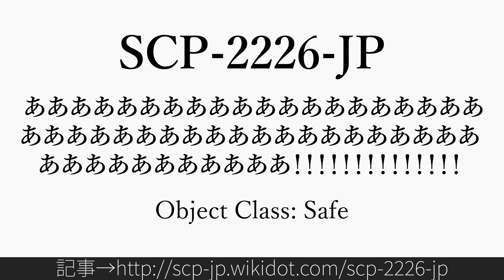30秒でわかるSCP-2226-JP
Author: eggplantisnasu
Title:  SCP-2226-JP - あああああああああああああああああああああああああああああああああああああああああああああああああああ！！！！！！！！！！！！！！

リスペクト：@voiceroid1347